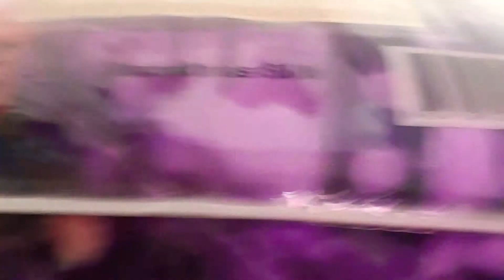13 June 2019